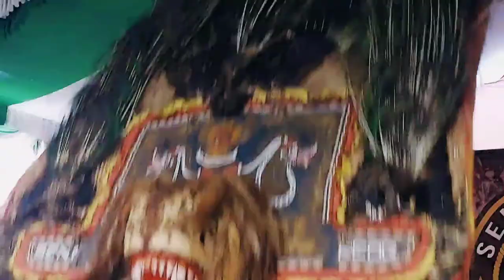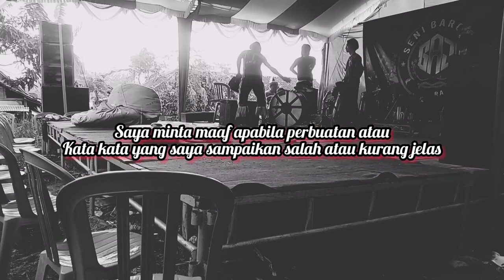SENI DAN SEJARAH BARONGAN || part 2 || DAILY MBAH JO TEDJO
Referensi :
• ^ Nugroho, Joko (2007). "proses dang fungsi ritual tirakatan di petilasan sri aji jayabaya desa menang kota kediri propinsi jawa timur sebuah kajian folkore" (PDF).
• ^ Ranggawarsita, Raden Ngabei (2007). Zaman Edan Ronggowarsito. ISBN 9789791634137.
• ^ tim peneliti, Proyek sasana budaya direktorat jenderal kebudayaan (1978). Reog Di Jawa Timur. Jakarta: Departemen pendidikan dan kebudyaan.
• ^ "Tarian Kuda Lumping: Sejarah, Asal daerah, Properti dan Fungsinya". Saintif.
• ^ Reog Di Jawa Timur. Jakarta: departemen pendidikan dan kebudayaan. 1978.
• ^ .co, Tempo (16 Juni 2010). Tempo. Diakses tanggal 31 mei 2021.
• ^ Nasional; Polhukam; Olahraga; Bisnis, Ekonomi; Otomotif; Ragam; Pendidikan; Sosial; Pariwisata. "Samin Surosentiko, Simbol Perlawanan Buruh Paksa dari Sawahlunto". Antara News Sumbar. Diakses tanggal 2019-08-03.
• Pramono, Fajar (2006). Raden Bathoro Katong Bapak-e Wong Ponorogo (PDF). Ponorogo: Lembaga Penelitian Pemberdayaan Birokrasi dan Masyarakat Ponorogo. ISBN 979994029-X.
• ^ (Indonesia) Pusat Bahasa Departemen Pendidikan Republik Indonesia "Arti kata reog pada Kamus Besar Bahasa Indonesia dalam jaringan". Diakses tanggal 4 Maret 2020.
• ^ Reog Ponorogo Masuk Rekomendasi Usulan WBTb Indonesia ke UNESCO
• ^"Reog Ponorogo". Warisan Budaya Takbenda. Kementerian Pendidikan dan Kebudayaan Republik Indonesia. 1 Januari 2013. Diarsipkan dari versi asli tanggal 30 Maret 2020. Diakses tanggal 30 Maret2020.
• ^  "Pesan Sakral di Balik Reog Ponorogo". Liputan6.com. 10 Maret 2019. Diarsipkan dari versi asli tanggal 4 Maret 2020. Diakses tanggal 4 Maret2020.
• ^ Balai Kajian Sejarah dan Nilai Tradisional Yogyakarta 1997, hlm. 1-59.
• ^ Kaset video No. 24, 14/7/1991, arsip video milik Josko Petkovic.
• ^ Aries Susanto, ed. (21 Februari 2015). "Reog Ponorogo: Merak Reog Seberat 50 Kg, Pemain Harus Jalani Laku Ini". Solopos. Diarsipkan dari versi asli tanggal 30 Maret 2020. Diakses tanggal 30 Maret2020.
• ^ Dewanto Samodro (30 Agustus 2019). "Warok sebagai karakter masyarakat Ponorogo". ANTARA News. Diarsipkan dari versi asli tanggal 4 Maret 2020. Diakses tanggal 4 Maret 2020.
• ^ Muhammad Ishomuddin (23 April 2019). "Relasi Mistis dan Sensual Rumit Antara Warok-Gemblak di Ponorogo". vice.com. VICE. Diarsipkan dari versi asli tanggal 4 Maret 2020. Diakses tanggal 4 Maret2020.
• ^ ditindb (17 Desember 2015). "Reog Ponorogo". Direktorat Warisan dan Diplomasi Budaya. Kementerian Pendidikan dan Kebudayaan Republik Indonesia. Diarsipkan dari versi asli tanggal 4 Maret 2020. Diakses tanggal 4 Maret 2020.
• ^ Imam Mubarok (21 Oktober 2014). "Mengenal falsafah dan sejarah Reog Ponorogo". Merdeka.com. Diarsipkan dari versi asli tanggal 4 Maret 2020. Diakses tanggal 4 Maret 2020.
• ^ Endra Dwiono (29 Agustus 2019). "Dalam Sejarah, Penari Jathil Adalah Laki-Laki". Berita Jatim. Diarsipkan dari versi asli tanggal 4 Maret 2020. Diakses tanggal 4 Maret 2020.
• ^ "Talks on Reyog Ponorogo - Intersections : gender, history and culture in the Asian context". intersections.anu.edu.au. Perth, W.A: Murdoch University, School of Asian Studies. 02 Mei 1999. Diarsipkan dari versi asli tanggal 4 Maret 2020. Diakses tanggal 4 Maret 2020.
• ^ Charolin Pebrianti (5 Maret 2018). "Cerita di Balik Perajin Topeng Ganongan di Ponorogo". detikNews. Diarsipkan dari versi asli tanggal 8 Maret 2020. Diakses tanggal 8 Maret 2020.
• ^ "Kerajinan Pembuatan Kelengkapan Reog Ponorogo". Warisan Budaya Takbenda. Kementerian Pendidikan dan Kebudayaan Republik Indonesia. 1 Januari 2013. Diarsipkan dari versi asli tanggal 30 Maret 2020. Diakses tanggal 30 Maret 2020.
• Khoirurrosyidin (2014). "Dinamika Peran Warok dalam Politik Di Ponorogo" (PDF). Humanity. Malang: Lembaga Penelitian, Universitas Muhammadiyah Malang. (2). ISSN 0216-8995.
• Achmadi, Asmoro (2013). "Pasang Surut Dominasi Islam terhadap Kesenian Reog Ponorogo" (PDF). Analisis. Universitas Islam Negeri Raden Intan Lampung. (1). ISSN 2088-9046.
• ^ ditindb (17 Desember 2015). "Reog Ponorogo". kebudayaan.kemdikbud.go.id. Direktorat Warisan dan Diplomasi Budaya Kemdikbud. Diakses tanggal 26 Desember 2019.
• ^ Krismawati, Nia Ulfia (14 November 2018). "Eksistensi Warok Dan Gemblak di tengah Masyarakat Muslim Ponorogo Tahun 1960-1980". . Universitas Islam Negeri Sunan Ampel. ISSN 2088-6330.
• ^ YASADIPURA I, Raden Ngabei. BABAD GIYANTI.